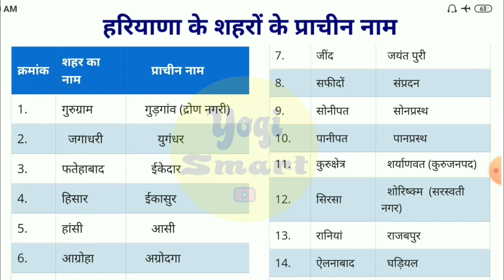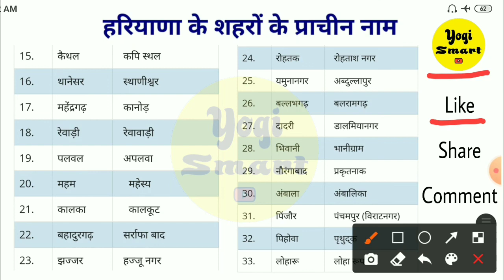हरियाणा के शहरों के प्राचीन नाम Hssc Most important question • Haryana City's Old Name • Haryana Gk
Haryana City's Old Name

Haryana Gk

Hssc all exam most important question

हरियाणा की सभी भर्ती के लिए महत्वपूर्ण प्रश्न

हरियाणा की परीक्षाओं में बार बार पुछे जाने वाले प्रश्न

हरियाणा की पिछली 10 भर्तीयो में 4-5 प्रश्न बार बार पछे जातें हैं

यहाँ आपको सभी भर्तीयो की तैयारी करवाई जाती है और नोटस फ्री दियें जाते

All India News and Job Update

Thanks